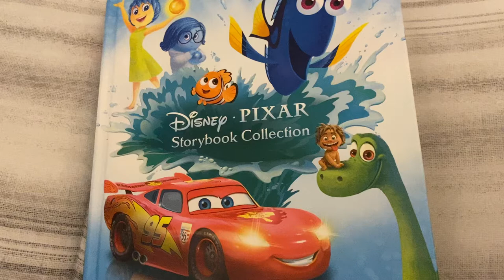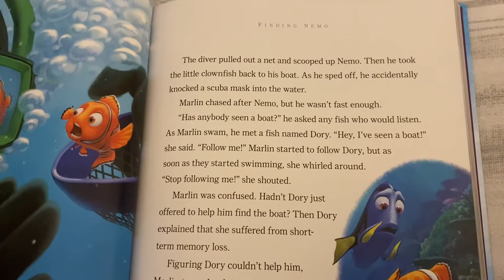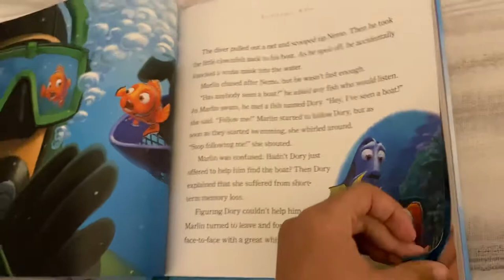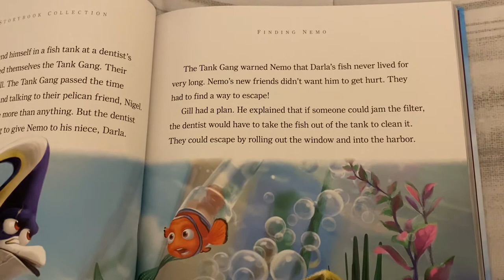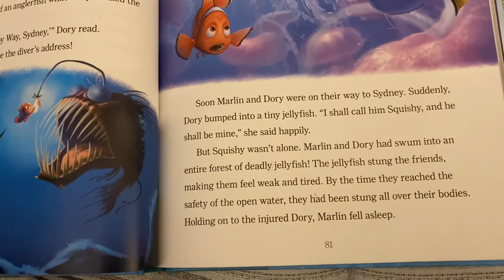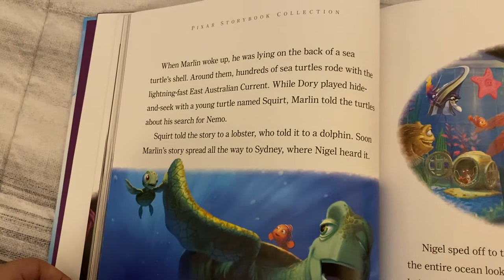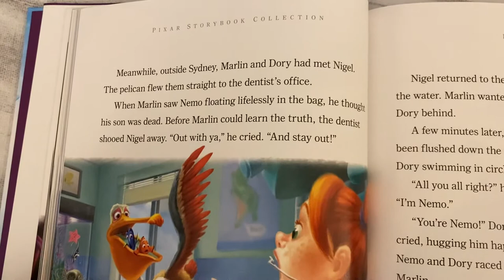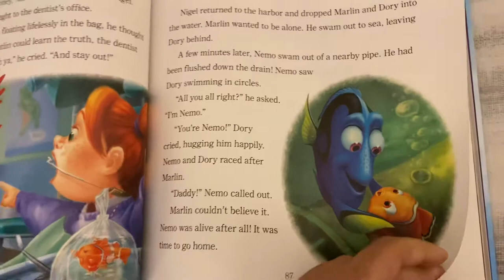Kid story (finding Nemo)